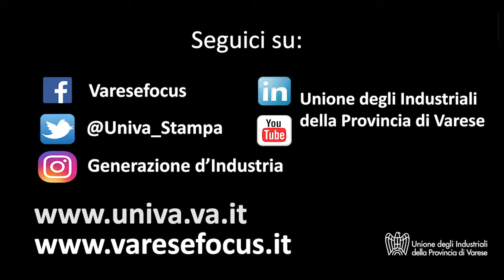Tuttofood 2017: il bilancio delle imprese varesine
Intervista ad Angela Ribolzi, titolare di Norden e Presidente del Gruppo Merceologico “Alimentari e Bevande” dell’Unione degli Industriali della Provincia di Varese